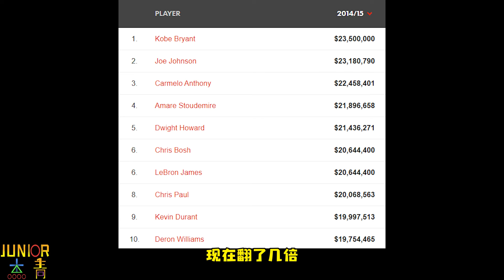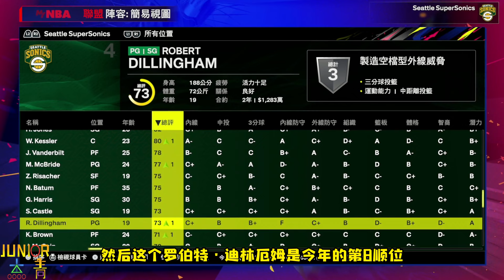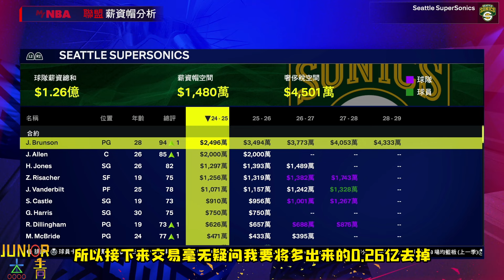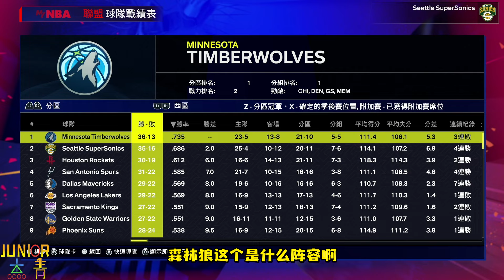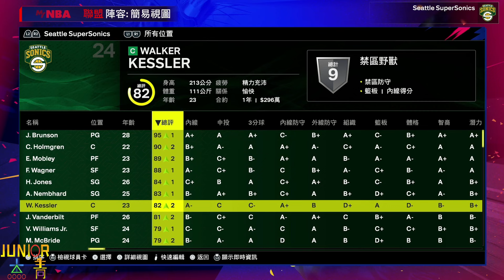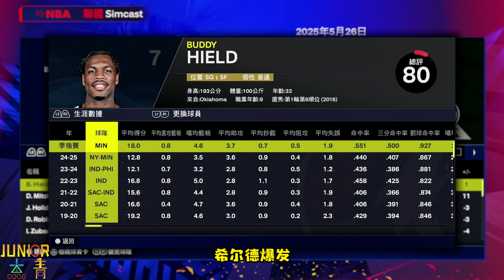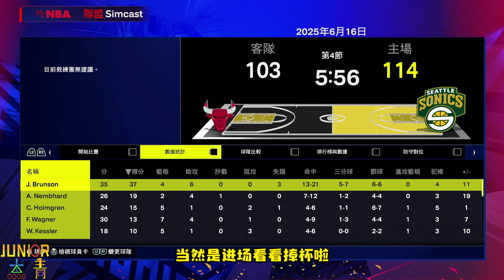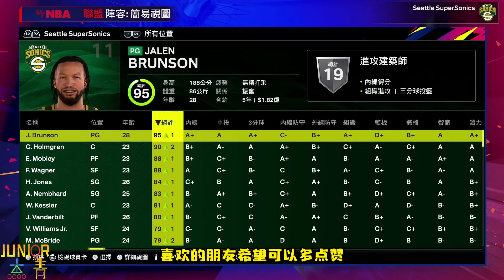2024年的NBA,只有1億工資預算能組隊奪冠嗎？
2K圆梦系列
2024年的NBA,只有1億工資預算能組隊奪冠嗎？
生活频道：Jenkin杰青